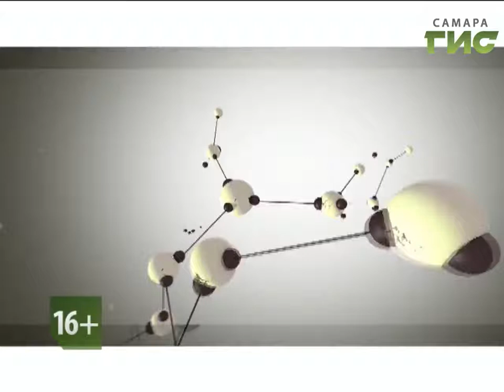"Здоровье" от 03.05.2017 (№334)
Разлад в семье, разлад в душе, разлад в жизни! О семейных дисфункциях поговорим в программе  «Здоровье».